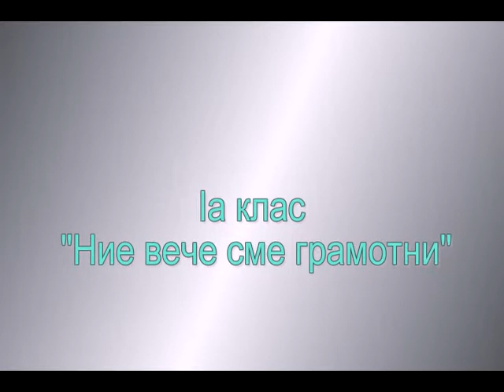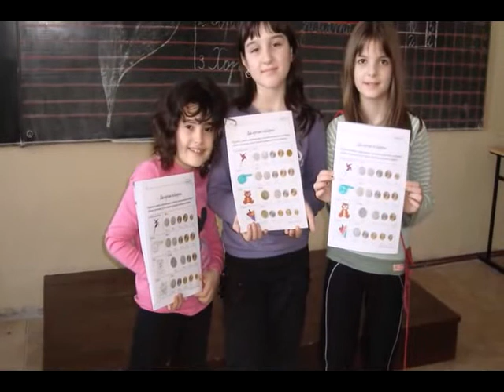Ние вече сме грамотни!